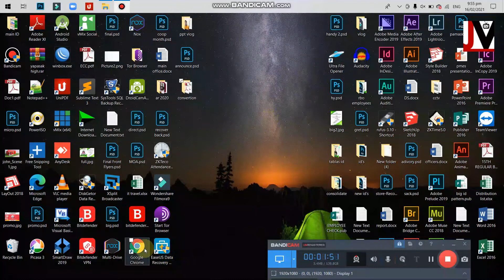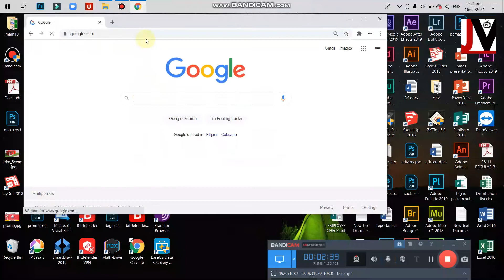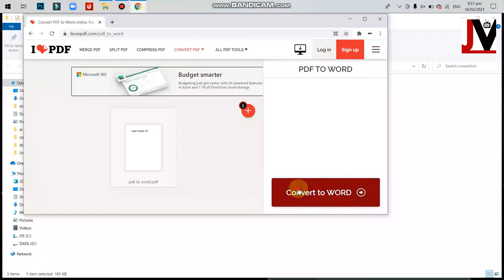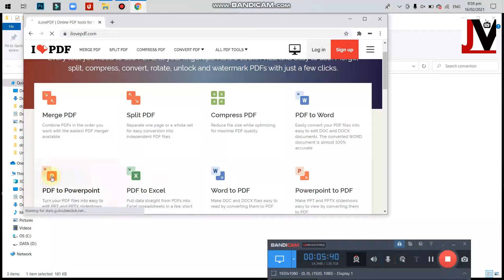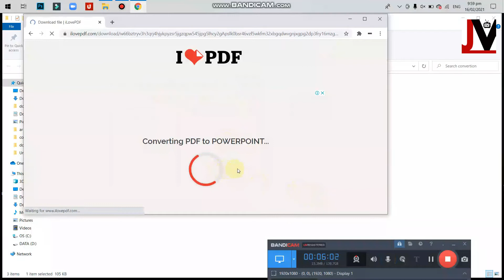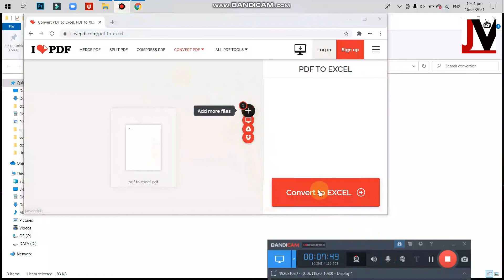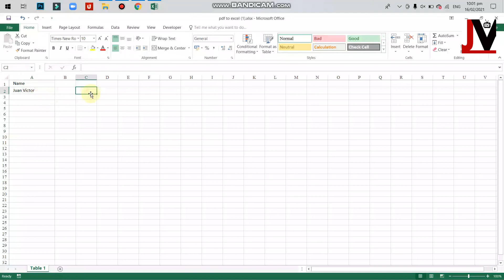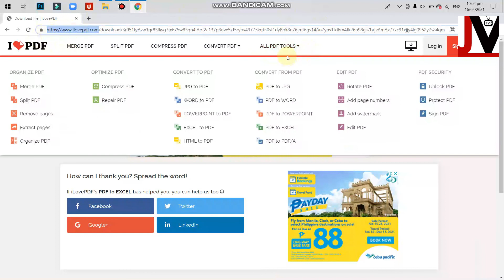HOW TO CONVERT PDF | PAANO MAG-CONVERT NG FILES | EXCEL, POWERPOINT, WORD |Tagalog Version